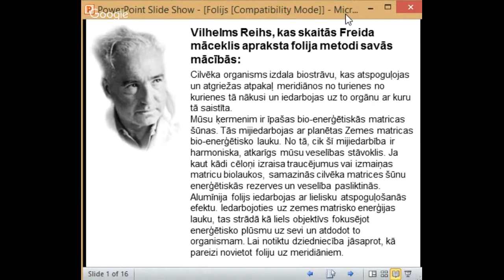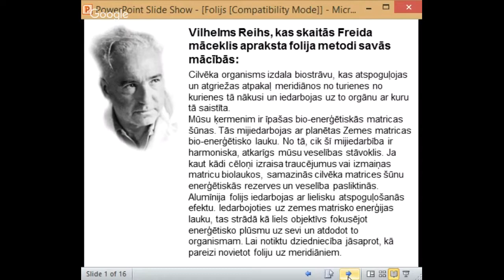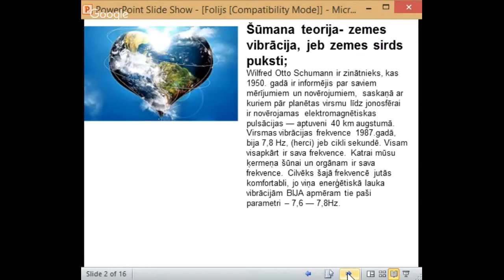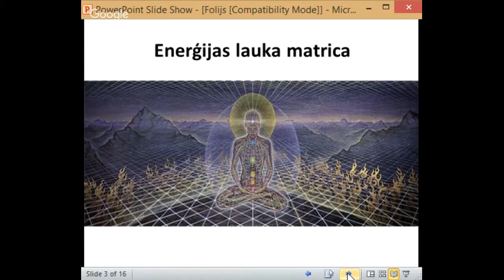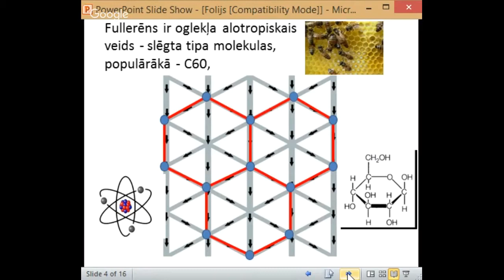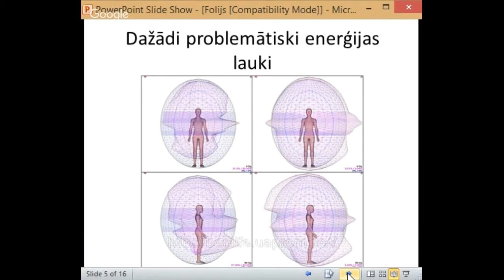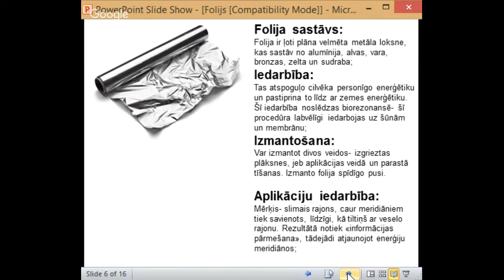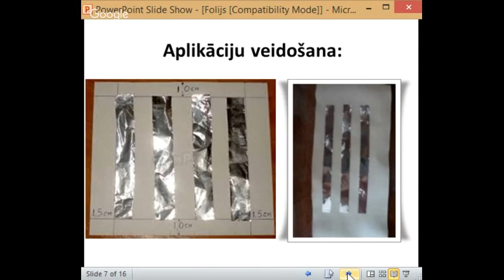Videoklipa DARDBS AR FOLIJU -fragments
Iespējams iegādāties visu nodarbības kursu-DARBS AR FOLIJU

 1 nodarbība- Kaulu, locītavu un muguru sāpju, tūsku, izmežģījumu, lūzumu dziedniecība, artrīti, osteohondroze, reimatisms;(IERAKSTS)

 2 nodarbība- Asinsvadu problēmas, asinsspiedienu normalizēšana, vāji asinsvadi, venozās stāzes, varikozās vēnas, ātrs nogurums, galvassāpes, reibonis, cerebrālie smadzeņu traucējumi;
 3 nodarbība -Sirds nepietiekamība un plaušu problēmas, bronhi trahejas, krūšu dziedzeri, roku tūskas, angīna, samazināta imunitāte, vairogdziedzera un kakla problēmas; ; (IERAKSTS)

 4 nodarbība- Gremošanas problēmas, anēmija, kuņģa un 12 pirkstu zarnas erozija un čūlas, pankreatīts, aknu problēmas, nieru un virsnieru dziedzera mazspēja; ;

 5 nodarbība- Sieviešu un vīriešu slimības, venozais sastingums mazajā iegurnī, urīnpūšļa iekaisums, podagra;

Vienas nodarbības cena:10,00Eur
Visa kursa cena: 35,00Eur